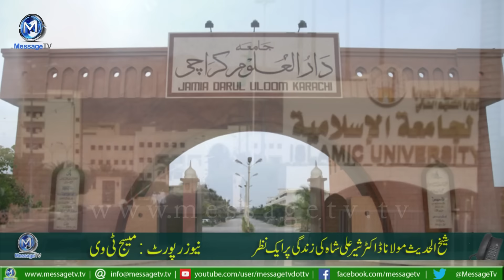Documentary Dr.Sher ali shah R.A | دستاویزی پروگرام ڈاکٹر شیر علی شاہ رحمہ اللہ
شیخ القران شیخ التفسیر شیخ الحدیث استاد العلماءحضرت مولانا ڈاکٹر شیر علی شاه کے حالات زندگی و علمی خدمات پر میسج ٹی وی پر کی جانب سے ڈاکومنڑی پروگرام